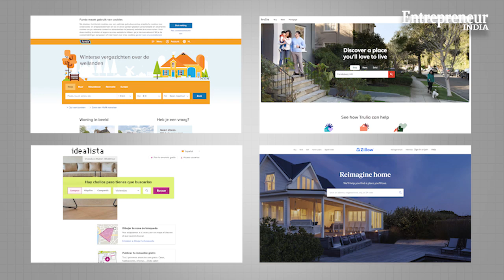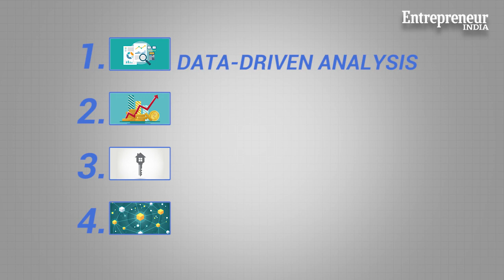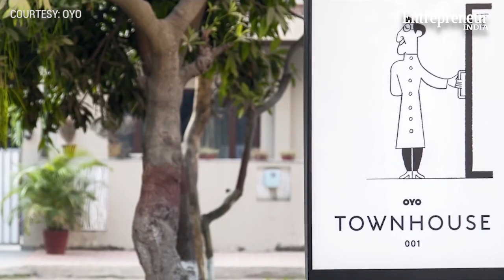What is Prop tech?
Oyo Rooms, Co-working and co-living spaces, security solutions for the gated community like MyGate and Alexa are some of the examples of proptech. Prop tech or property technology uses technology and innovation to make real estate sector more convenient and disruptive. Proptech, or property technology, helps in either discovery of real estate or helps in its construction or in provision of services. Proptech is improving the overall quality of living by providing technology that promotes convenience, safety and environment-friendly services. Investment in the proptech sector has been constantly rising. In 2011, the investment in proptech was 186 million USD globally and it has risen to 2.67 billion USD in 2016. In India too, proptech is becoming a hot proposition.